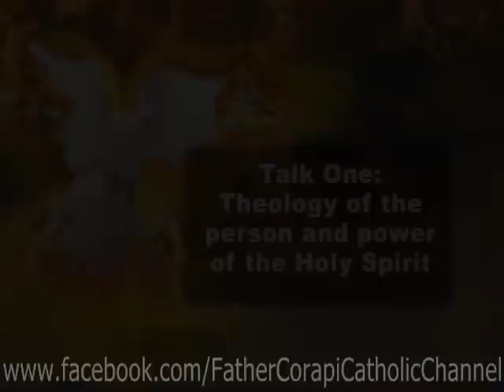Lord and Giver of Life ~ Pt. 1 ~ Theology of the Holy Spirit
The theme of this conference is on the Holy Spirit, lord, and giver of life. It's an essential topic, something you need to be in touch with, something I need to be in touch with. We have entered very unusual times, radical times, "Trying Times," Definitive Times, "Cataclysmic Times." Times where mediocrity is no longer sufficient, you either strive for and achieve excellence or you might don't make it, because we are at war and our battle is not against flesh and blood. So through the course of this day, I'm going to touch on four facets of the Holy Spirit.
The first presentation is going to be manly on the person and power of the Holy Spirit, then we will talk about the Holy Spirit as the gift who contains all gifts and then a passage from scripture.
The Holy Spirit is given to those that obey. Let me say that again, The Holy Spirit is given to those that obey. The Holy Spirit is NOT given to the disobedient which goes a long way toward explaining some of the mess we have had in the church for quite some time ... Fr John Corapi
Side Note... This false accusation is another mess that must be rectified.. The Bishop of Texas has the Authority to revoke Father Corapi's suspension... Let us Pray he does!
PRAYER TO THE HOLY SPIRIT
(Pray for 3 days or 3 hours straight)
Holy Spirit, You who make me see everything and showed me the way to reach my ideals, You who gave me the divine gift to forgive and forget the wrong that is done to me and You who are in all instances of my life with me, I want to thank You for everything and confirm once more that I never want to be separated from You no matter how great the material desire may be. I want to be with You and my loved ones in Your perpetual glory. Amen
In Jesus Christ, your Son's name, we ask that you grant us the exoneration of Father John Corapi. Amen!